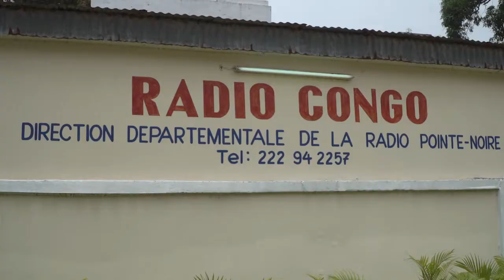JOURNEE MONDIALE DE LA RADIO